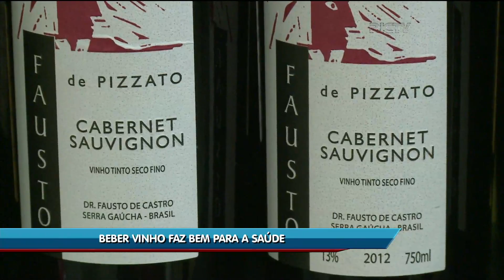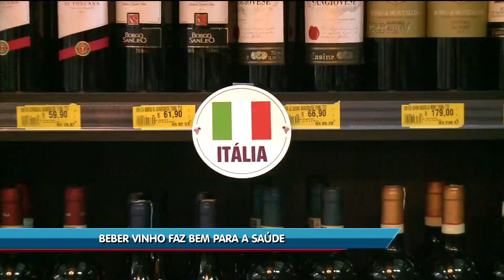Vinhos: saiba como escolher o vinho perfeito para cada ocasião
Para cada ocasião existe um vinho que combina com o clima. Alguns pratos especiais também pedem vinhos com uvas diferentes. Além de ser gostoso, especialistas afirmam que a bebida dos deuses faz bem à saúde. Saiba escolher quais são os mais indicados.